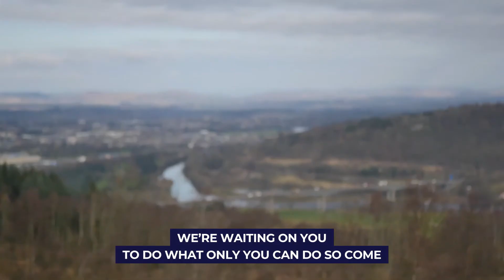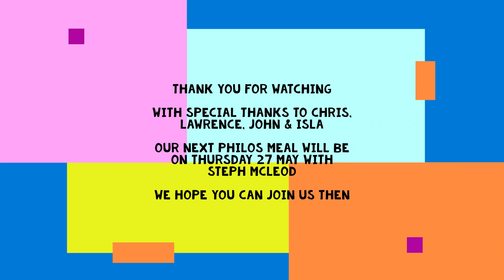Virtual Philos Meet | 29th April 2021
☎️ For those without internet access we have a dial-in service.

🙏🏻 Join us for prayer this week! All the information can be found on our website where you can also submit any prayer requests on our prayer wall